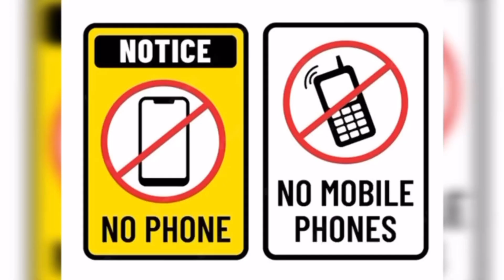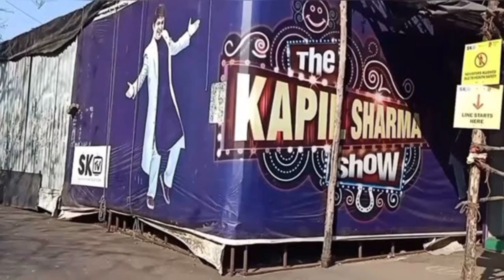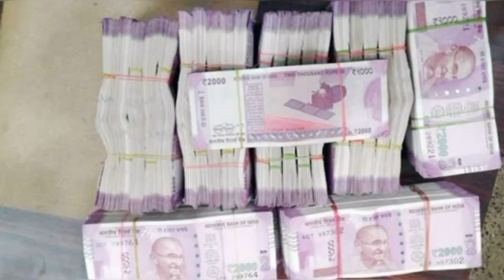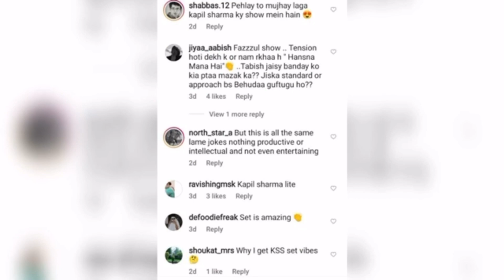SHOCKING REAL TRUTH ABOUT THE KAPIL SHARMA SHOW😳💯(TEF EP NO 114)कपिल शर्मा शो की सच्चाई🤯video 🎥